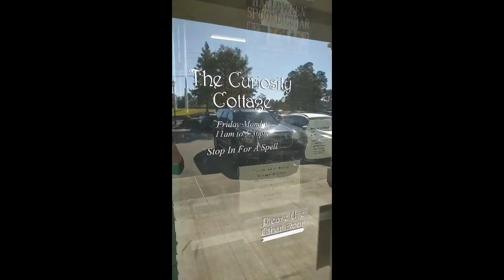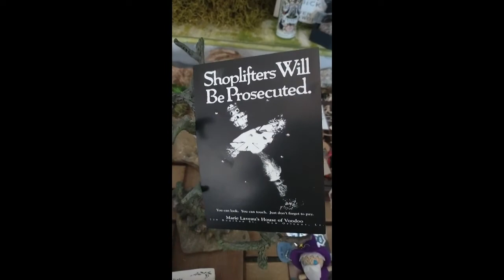On the Road With Atalanta - Atalanta Moonfire - Episode 1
Take a trip with me on the road while I visit amazing metaphysical stores and witchy shops as well as festivals and other events and places. I focus on interviewing different people I come across about their belief systems, opinions on the afterlif, and much more!